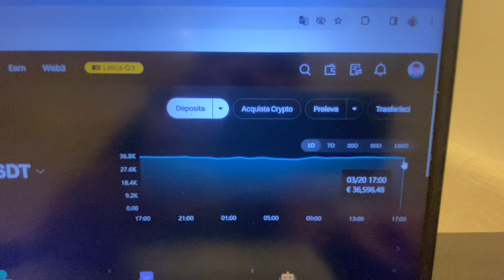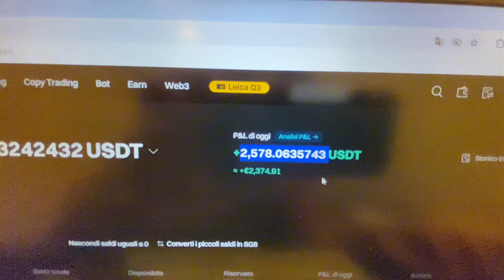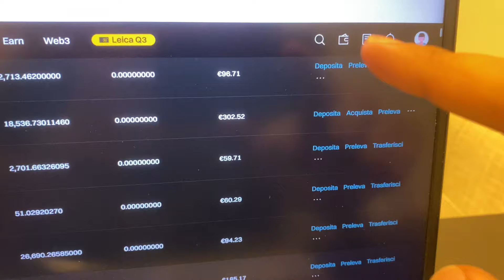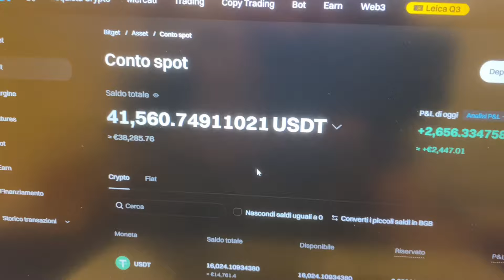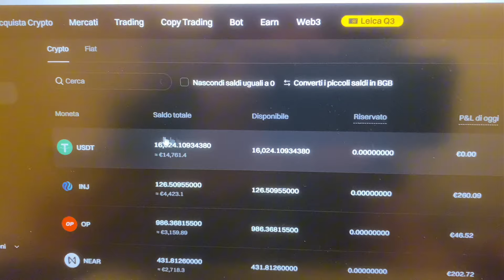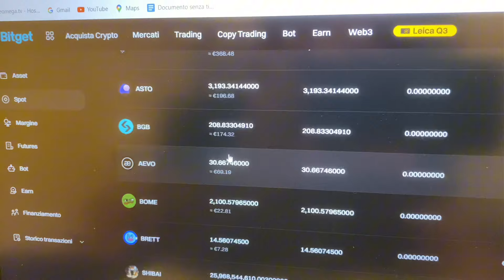🚨BITCOIN: ESPLODE💥TOP CRYPTO AI (intelligenza artificiale) del 2024 | [CHALLENGE da 10k a 100k]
👉COPIA I MIEI TRADE DA QUI !! Migliore exchange in circolazione con quasi zero commissioni

SALA SEGNALI